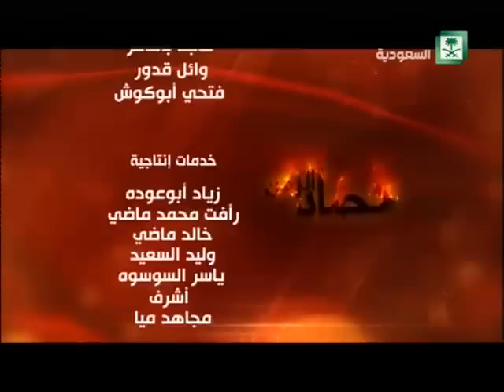مسلسل : حصاد الزمن .. الحلقة الثامنة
مسلسل اجتماعي متصل ,, يتناول قضايا اجتماعية محلية بالاضافة الى اهمية التسامح و التعايش بين اطياف المجتمع
بطولة : حسين المنصور ,, ماجد مطرب ,, زهرة عرفات ,, عماد اليوسف